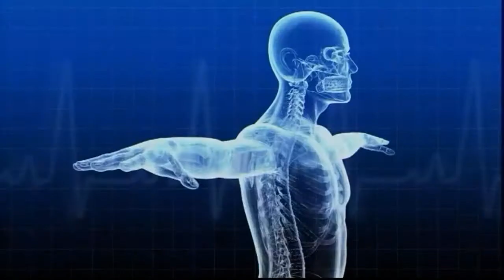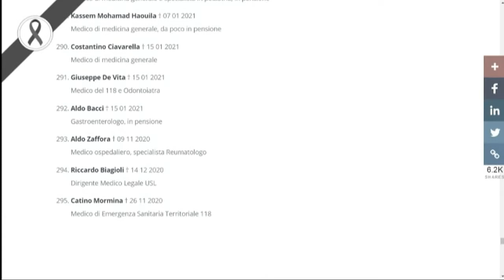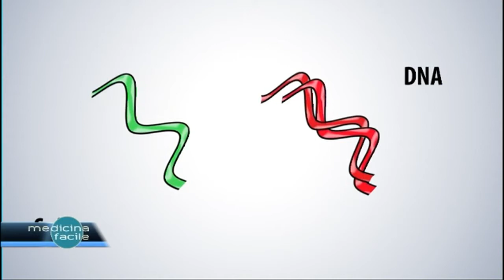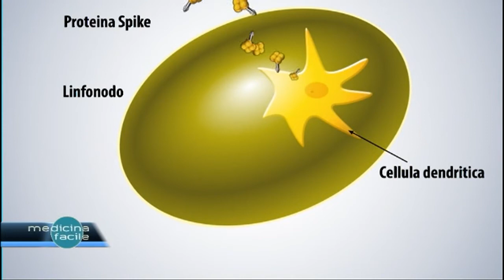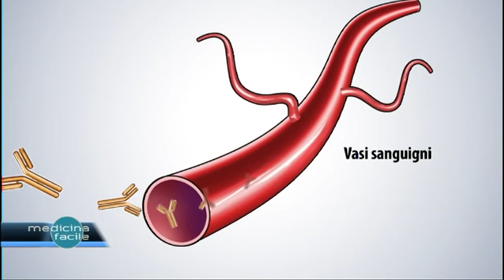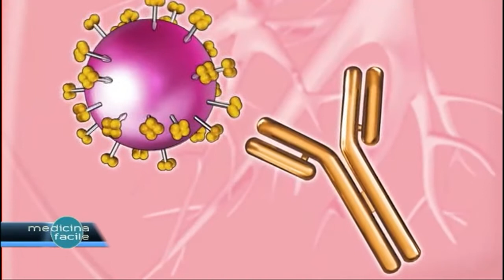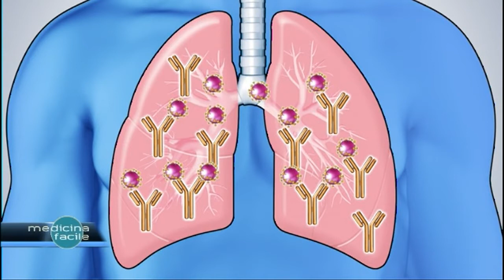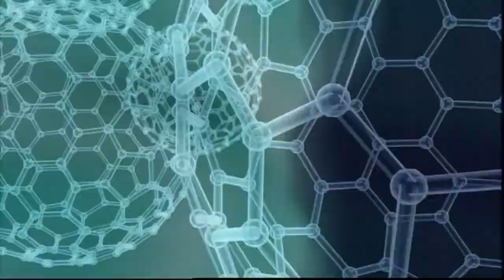Pronto Medicina Facile - Vaccini anti Covid-19: cosa sono e come funzionano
In studio la Dott.ssa Graziella Soldato